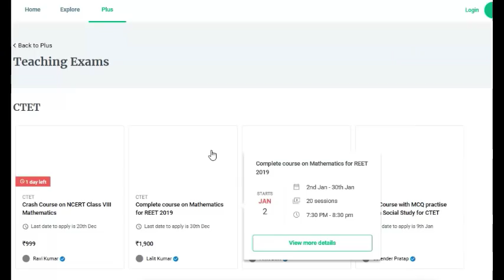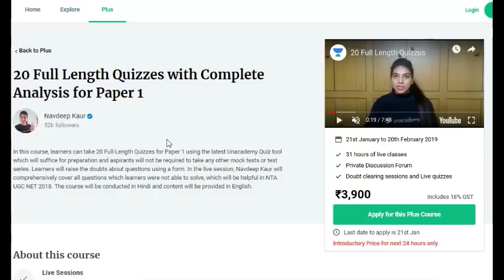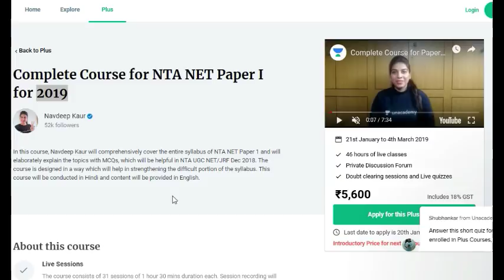NTA NET June 2019 Course Don't miss this chance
Hindi Medium Book

Procedure
2. New lecture Daily
3. Google Group for more interaction